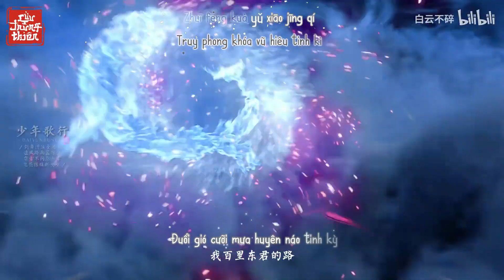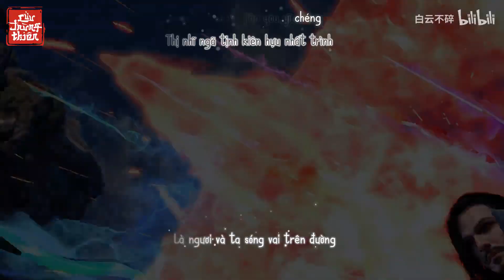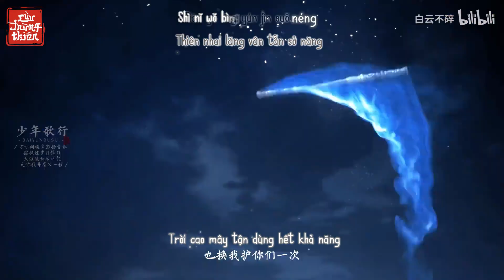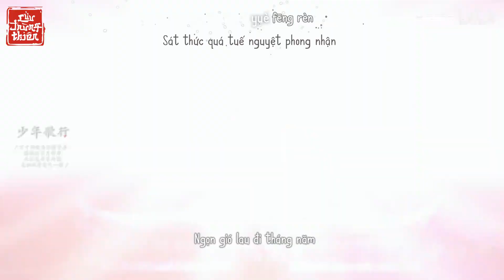Vietsub || Thiếu Niên Ca Hành - Trương Hách Tuyên (OST Thiếu Niên Ca Hành)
✅Tiếng Hoa: 少年歌行 - 张赫宣
✅Phiên âm: Shào Nián Gē Xíng - Zhāng Hè Xuān
✅Hán việt: Thiếu Niên Ca Hành - Trương Hách Tuyên
✅Nhạc phim Thiếu Niên Ca Hành
✅Timer +Trans + Encoder + Uploader: Tuấn Lửa Cva